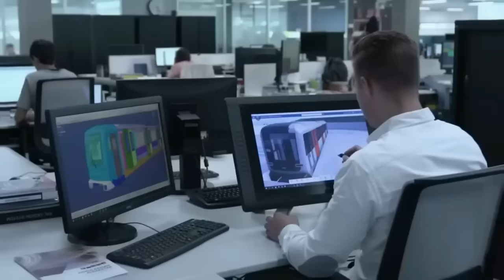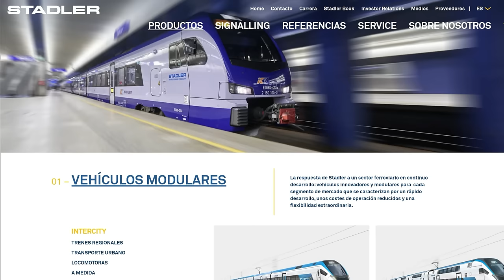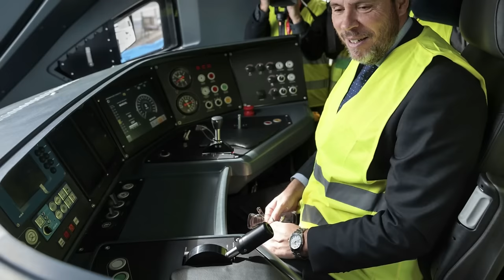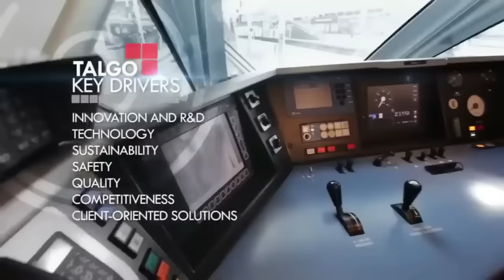🟥 La VENTA de TALGO se COMPLICA 🟥 Compra de Stadler / Opa Magyar Vagon / CAF / Trenes AVRIL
El culebrón sobre la venta de Talgo a otra empresa suma un nuevo capítulo, esta vez con la entrada en acción de STADLER, empresa mas grande y asentada que la Húngara Magyar Vagon y con menor polémica detrás y que podría dar un giro total a la operación, eso sí aún con muchos interrogantes y que te aclaro en este vídeo.
➡️ CONTACTA Conmigo en FACEBOOK:
🎨 Diseño LOGO del Canal:
Imágenes Trenes CAF:
Canal: CAF